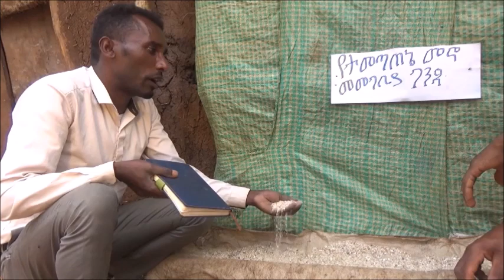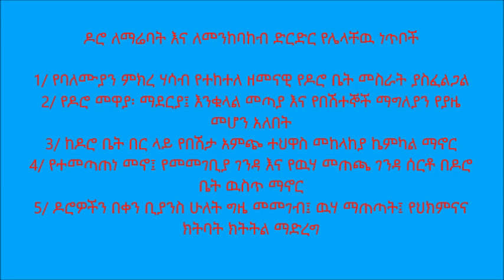Gewata _ Small Scale Poultry Production and Management With Women Collaboration T1